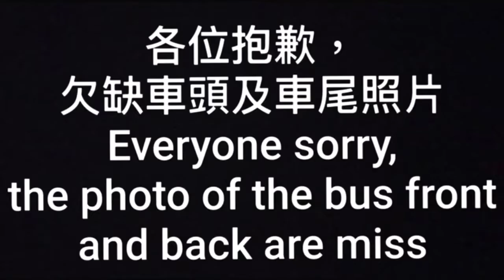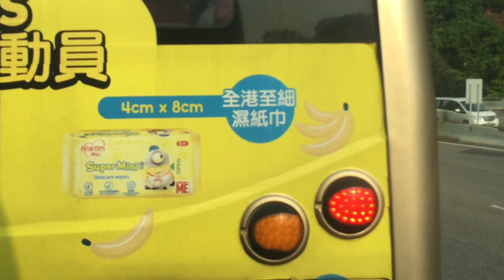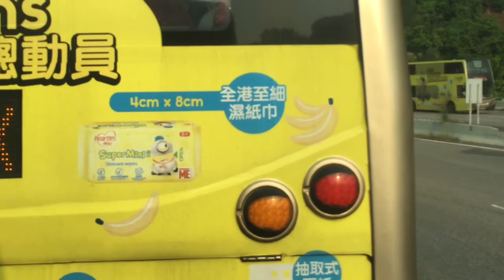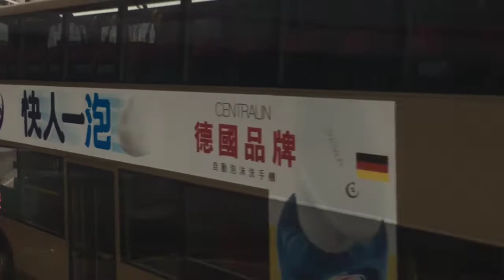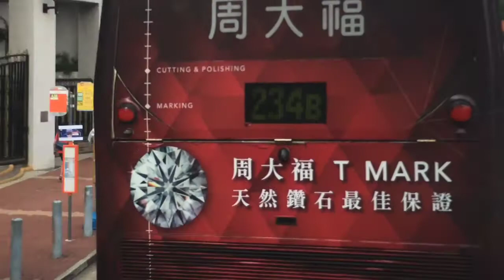「差啲炒機，延長前尾日」 九巴48P線 禾輋至豪景花園商場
新界巴士路線48P，由九巴營辦，來往禾輋及青龍頭，途經沙田市中心、港鐵荃灣站、荃灣市中心、荃灣西約、油柑頭、汀九及深井。

星期一至五上、下午繁忙時間提供服務的48P線，取道城門隧道往返沙田及荃灣。